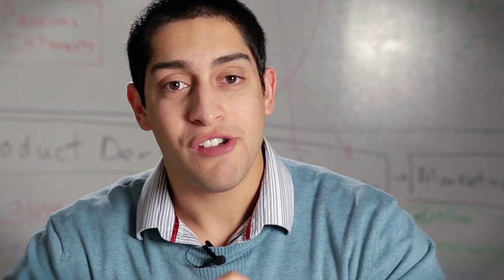Everyone In Your Network Counts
Sometimes your job search can be aided by unlikely people. Everyone in your network counts!

Daniel is an expert in job searching, career counseling, and résumé writing. Having worked in recruiting at Microsoft and in career advising through several colleges and universities, he practices everything he preaches as he models intentional career management and personal branding. Currently he is the Professional Development Specialist for an innovative 11-month Master's degree in Management and Social/Sustainable Business that transforms liberal arts graduates into highly polished young professionals. By building relationships with hundreds of recruiters and hiring managers he placed 94% of his students in jobs (good ones!) within three weeks of graduation. In addition to his role at SPU, Daniel has coached hundreds of students, alumni, and seasoned professionals at local universities and through his firm, Next Step Career Consulting. He is working on his Ph.D. in Industrial / Organizational Psychology at Seattle Pacific University where he previously earned his Master's degree.